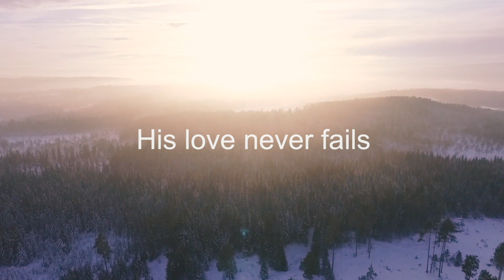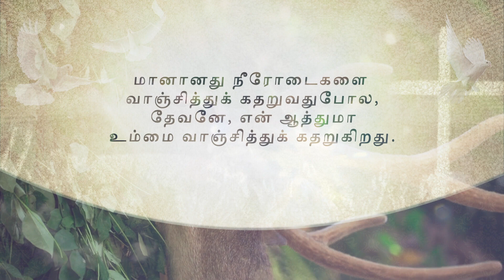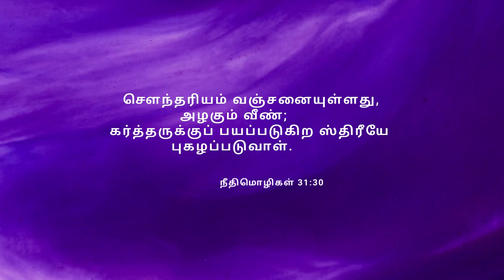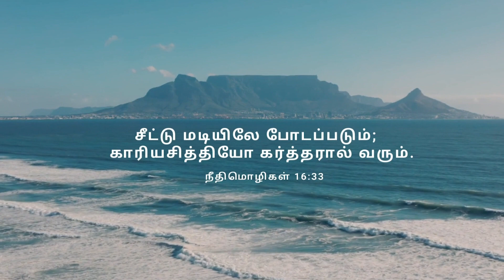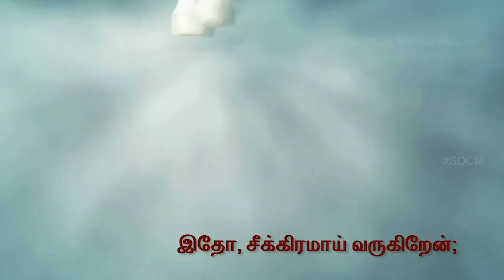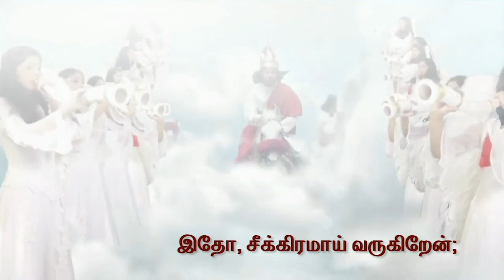Righteous Man 🕊 | Sharon Kings | Dr. King Sam Ravi